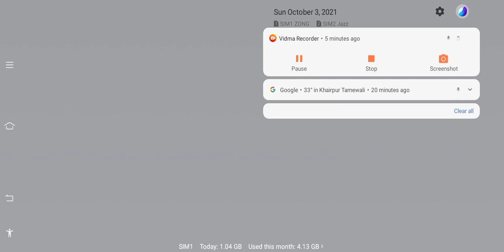[FREE FIRE] ROOM WITH FRIEND 1 VS 1 BOOYHA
🎮 Streaming via YouTube